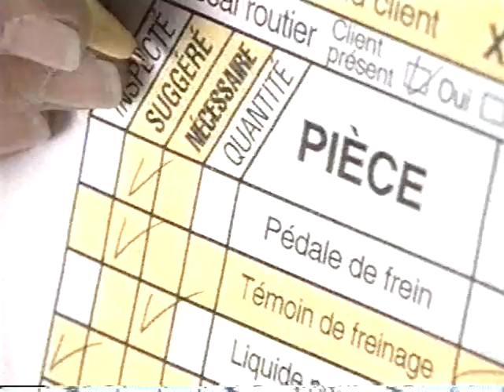Pub Québec - Midas - 1999